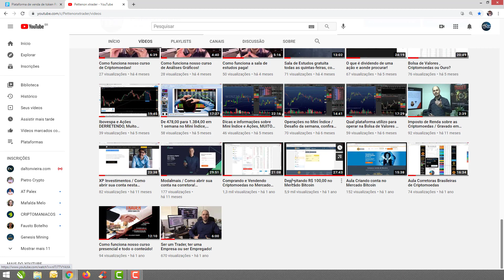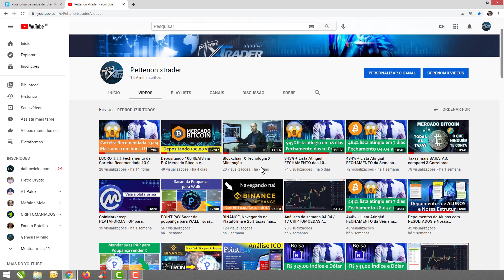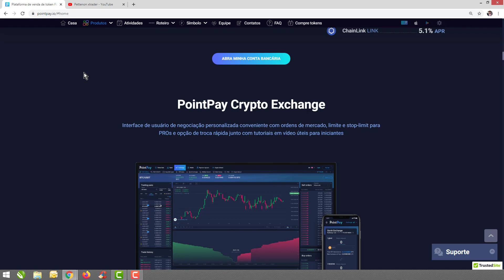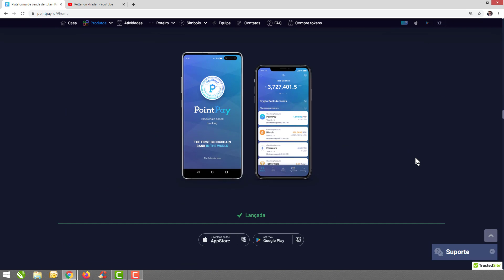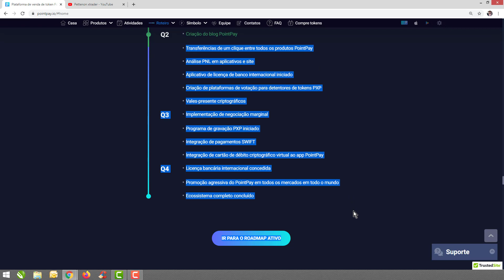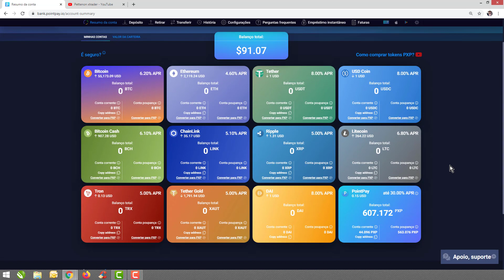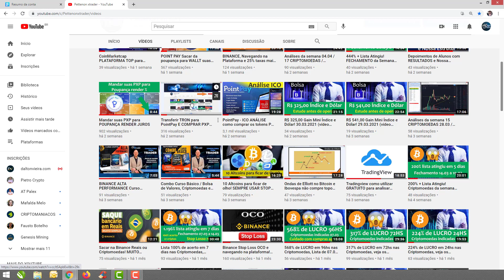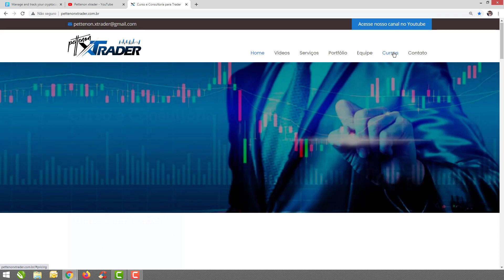NÃO COMPRE PXP PODE SER GOLPE antes ENTENDA OS RISCOS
Pode se cadastrar é confiável pois é meu link, assim posso te ajudar com duvidas.

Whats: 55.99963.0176